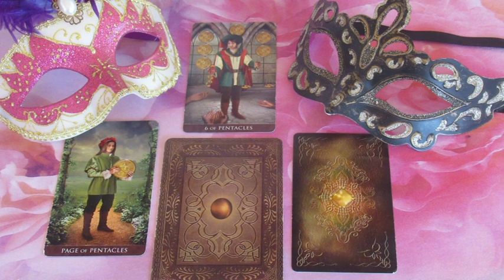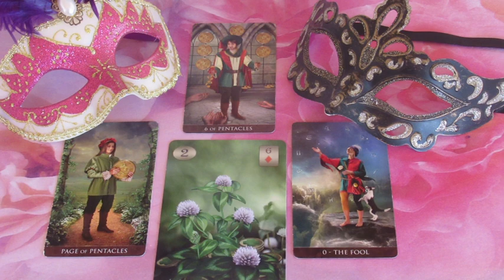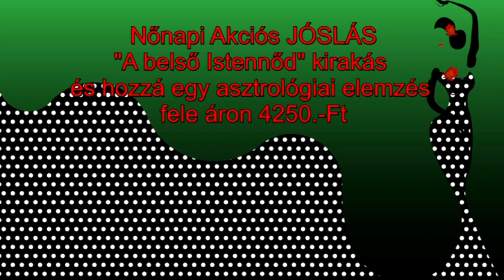??? JÓSLÁS Március 11-én "Áprilistól lesz egy új kezdet"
Telefonos elérhetőségem jóslásra:
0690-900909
750Ft/Perc

Átutalás:
Erste Bank
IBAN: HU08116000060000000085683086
BIC: GIBAHUHBXXX
Tulajdonos: Dendera Susanna Medici
Kép: shutterstock/Oksana Alexeeva/Olga Vernardon